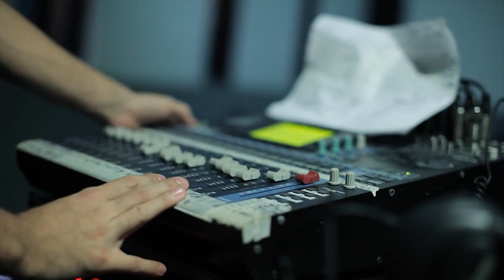Video Documental Annie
Fechas:
Viernes, marzo 13 a las 7:00 p.m.
Sábado, marzo 14 a las 4:00 p.m. y 7:00 p.m.  (Doble función)

Lugar:
Colegio Bolívar, Auditorio Swall

Video sin ánimo de lucro